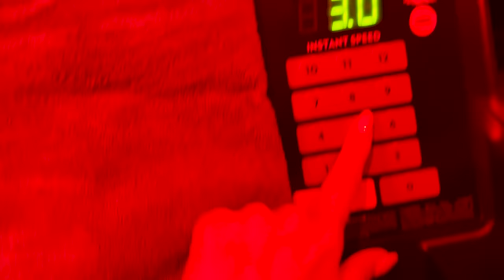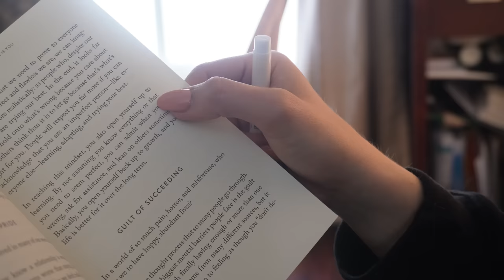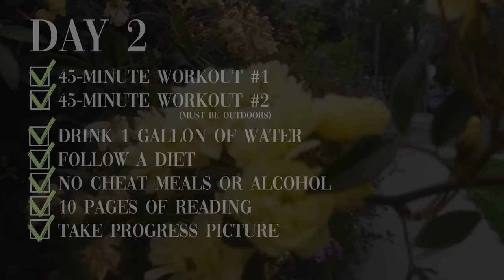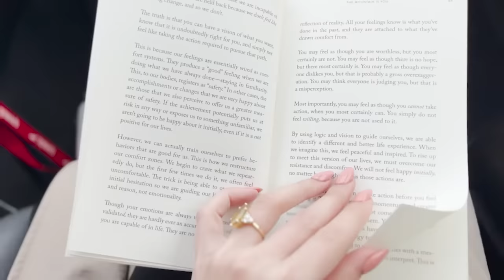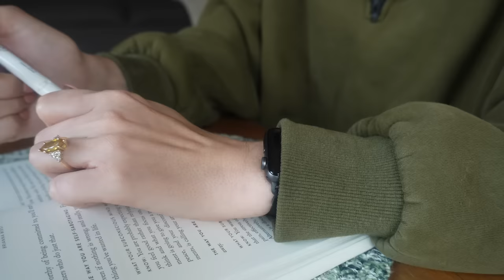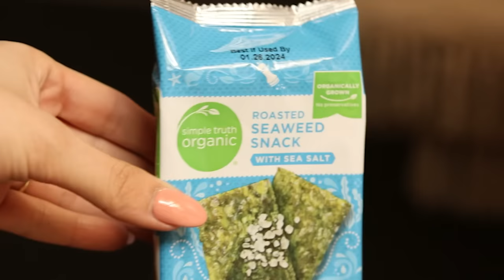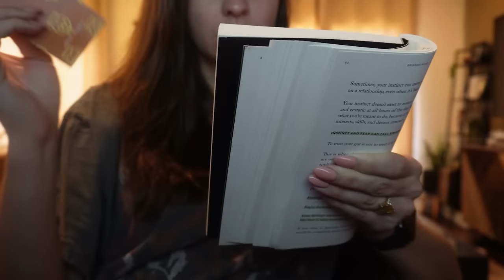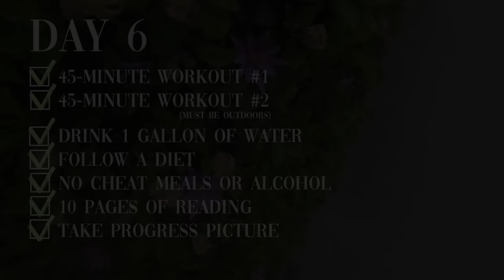75 HARD | my first week of the internet's toughest fitness challenge, healthy routines, diet, & more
Join me on day 1 & first week of doing the 75 HARD challenge! If you want to join me in my healthy girl era, comment if you're going to tackle the 75 days of fitness and mental toughness along with me. For 75 days you have to abide by the following rules:

Complete two 45-minute workouts (one must be outdoors)
Drink a gallon of water
Follow a diet
Absolutely no cheat meals, and no alcohol
Read 10 pages of a non-fiction book
Take a progress photo

If you miss any of these, you have to start over from day 1.

🌿 Use my code "CALLAWAYKAT585" to access an exclusive 2-for-1 class pack at Barry's Bootcamp ➜

•∙ CHAPTERS ∙•
00:00 Intro
00:38 What is "75 Hard"?
01:51 The Rules of 75 Hard
05:30 Day 1 | "Outdoor Exercise" Rule
09:24 Day 2 | "Exercise for 45 Minutes" Rule
13:21 Day 3 | "Read 10 Pages" Rule
17:11 Day 4 | "Follow A Diet" Rule
22:58 Day 5 | "No Cheat Meals or Alcohol" Rule
31:35 Day 6 | "Drink A Gallon of Water" Rule
40:06 Day 7 | "Progress Picture" Rule
42:26 75 Hard | First Week Thoughts